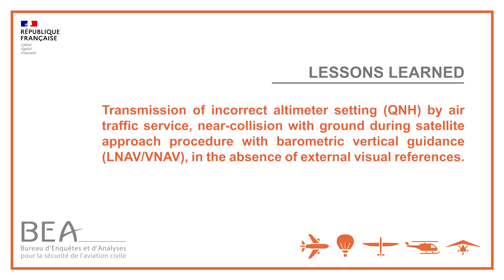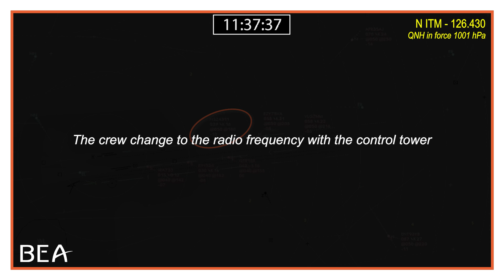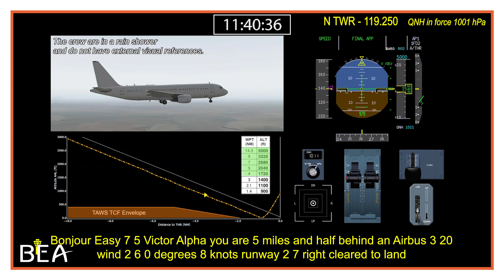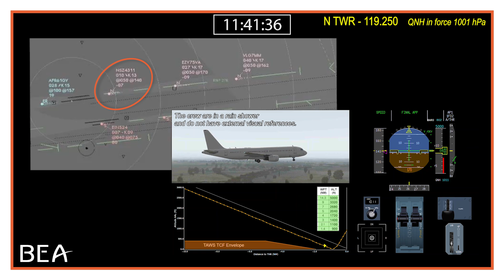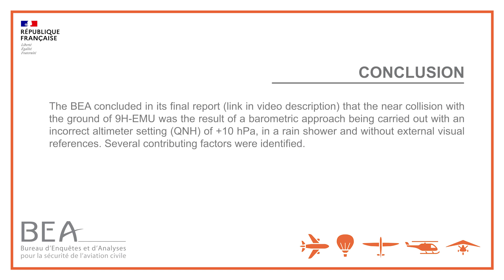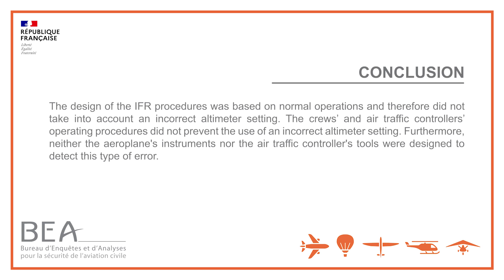Lessons learned 4: near collision with the ground during a barometric approach with an incorrect QNH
Synopsis: The crew of the Airbus A320 registered 9H-EMU were carrying out scheduled flight NSZ4311 between Stockholm Arlanda airport (Sweden) and Paris-Charles de Gaulle airport (France). Work was being carried out on the ILS for runway 27R at CDG, so the crew carried out a satellite approach with barometric vertical guidance (RNP APCH down to LNAV/VNAV minima).

During the approach, in a rain shower which severely impaired visibility, the crew were given an incorrect altimeter setting (QNH) by the air traffic service with a difference of 10 hPa (1011 hPa instead of 1001).

An error in the altimeter setting will mean that the aeroplane's actual altitude does not correspond to the altitude displayed. For approaches with barometric vertical guidance, the vertical profile and the associated vertical guidance are thus affected. Using a QNH value 10 hPa higher than the actual value resulted in the approach being flown on a vertical profile that was parallel to but around 280 ft (85 m) below the published vertical profile.

The design of the IFR procedures is based on normal operations and thus does not take into account an incorrect altimeter setting. The crews' operating procedures and those of the air traffic controllers did not prevent the use of an incorrect altimeter setting. Furthermore, neither the aeroplane's instruments nor the air traffic controller's tools were designed to detect this type of error.

At low height, a ground proximity warning (MSAW) was triggered in the control tower. Several seconds later, the air traffic controller informed the crew of the situation using an incorrect and inappropriate phraseology. The crew did not hear this announcement and continued their descent.

After reaching the indicated altitude corresponding to the chosen minima, the crew carried out a go-around because they had not acquired the visual references needed to continue the landing. During the manoeuvre, the minimum recorded and corrected radio-altimeter height was 6 ft, i.e. about 2 m, when the aeroplane was about 0.9 NM from the runway threshold, outside the limits of Paris-Charles de Gaulle airport. As per design, there was no on-board ground proximity alert (TAWS) during the event. In their statements, the crew indicated that they had not been aware of this proximity with the ground.

The second approach was also carried out with the same incorrect QNH. This time, the crew acquired visual contact with the ground, at a height of more than 600 ft. The PF corrected the flight path and landed without further incident.